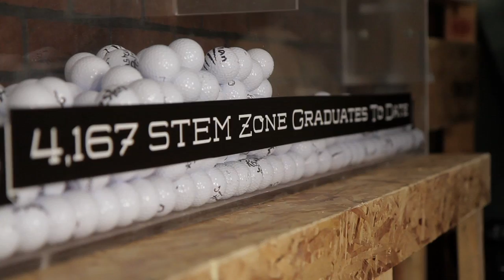STEM Zone Father's Day US Open Day 7 Group 45